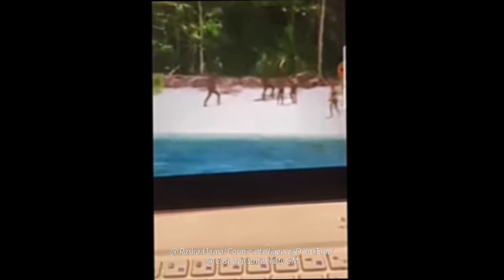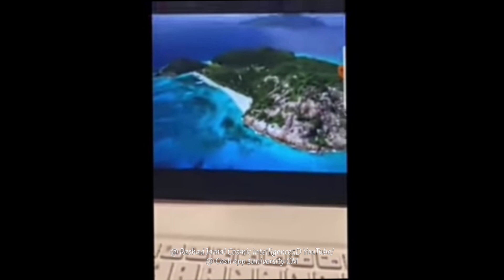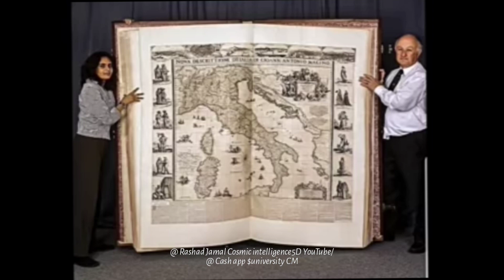Rashad Jamal Exposes The Truth Of North Sentinel Island (Ancient Cloaked Civilizations) 👀